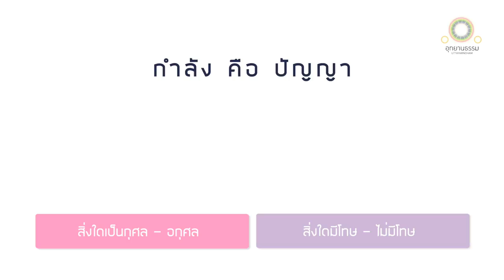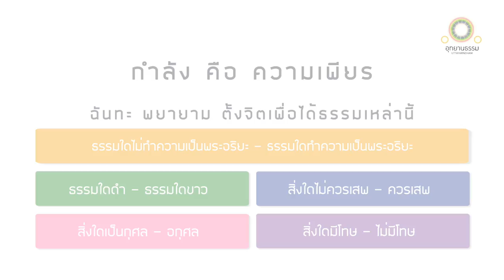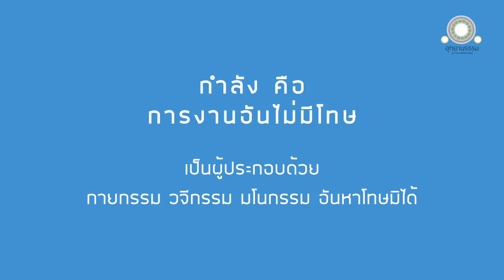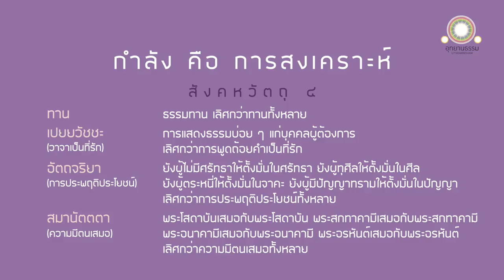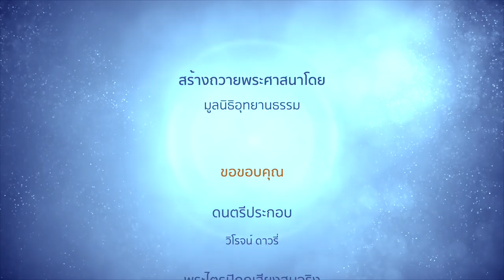ผู้มีกำลังย่อมไม่กลัวภัย | พลสูตร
ผู้มีกำลังย่อมไม่กลัวภัย
พลสูตร

ดูกรภิกษุทั้งหลาย กำลัง ๔ ประการนี้ ๔ คือ
กำลัง คือ ปัญญา ๑
กำลัง คือ ความเพียร ๑
กำลัง คือ การงานอันไม่มีโทษ ๑
กำลัง คือ การสงเคราะห์ ๑

ก็กำลัง คือ ปัญญาเป็นไฉน

ธรรมเหล่าใดเป็นกุศล นับว่าเป็นกุศล
ธรรมเหล่าใดเป็นอกุศล นับว่าเป็นอกุศล

ธรรมเหล่าใดมีโทษ นับว่ามีโทษ
ธรรมเหล่าใดไม่มีโทษ นับว่าไม่มีโทษ

ธรรมเหล่าใดดำนับว่าดำ
ธรรมเหล่าใดขาว นับว่าขาว

ธรรมเหล่าใดไม่ควรเสพ นับว่าไม่ควรเสพ
ธรรมเหล่าใดควรเสพ นับว่าควรเสพ

ธรรมเหล่าใดไม่สามารถทำความเป็นพระอริยะ นับว่าไม่สามารถทำความเป็นอริยะ
ธรรมเหล่าใดสามารถทำความเป็นพระอริยะ นับว่าสามารถทำความเป็นพระอริยะ

ธรรมเหล่านั้นเป็นธรรมอันบุคคลเห็นแจ้ง ประพฤติได้ด้วยปัญญา นี้เรียกว่ากำลัง คือ ปัญญา

ก็กำลัง คือ ความเพียรเป็นไฉน

บุคคลยังฉันทะให้เกิด พยายามปรารภความเพียร ประคองจิต ตั้งจิตไว้ เพื่อละธรรมเหล่านั้น นี้เรียกว่ากำลัง คือ ความเพียร

ก็กำลัง คือ การงานอันไม่มีโทษเป็นไฉน

อริยสาวกในธรรมวินัยนี้ เป็นผู้ประกอบด้วยกายกรรม วจีกรรม มโนกรรม อันหาโทษมิได้ นี้เรียกว่ากำลัง คือ การงานอันไม่มีโทษ

ก็กำลัง คือ การสงเคราะห์เป็นไฉน

สังคหวัตถุ ๔ ประการนี้ คือ
ทาน ๑
เปยยวัชชะ ๑
อัตถจริยา ๑
สมานัตตตา ๑

ธรรมทานเลิศกว่าทานทั้งหลาย

การแสดงธรรมบ่อย ๆ แก่บุคคลผู้ต้องการ ผู้เงี่ยโสตลงสดับ นี้เลิศกว่าการพูดถ้อยคำอันเป็นที่รัก

การชักชวนคนผู้ไม่มีศรัทธาให้ตั้งมั่นดำรงอยู่ในศรัทธาสัมปทา
ชักชวนผู้ทุศีลให้ตั้งมั่นดำรงอยู่ในศีลสัมปทา
ชักชวนผู้ตระหนี่ให้ตั้งมั่นดำรงอยู่ในจาคสัมปทา
ชักชวนผู้มีปัญญาทรามให้ตั้งมั่นดำรงอยู่ในปัญญาสัมปทา
นี้เลิศกว่าการประพฤติประโยชน์ทั้งหลาย

พระโสดาบันมีตนเสมอกับพระโสดาบัน
พระสกทาคามีมีตนเสมอกับพระสกทาคามี
พระอนาคามีมีตนเสมอกับพระอนาคามี
พระอรหันต์มีตนเสมอกับพระอรหันต์
นี้เลิศกว่าความมีตนเสมอทั้งหลาย
นี้เรียกว่ากำลัง คือ การสงเคราะห์

อริยสาวกผู้ประกอบด้วยกำลัง ๔ ประการนี้ ย่อมก้าวล่วงภัย ๕ ประการ คือ

อาชีวิตภัย ๑
อสิโลกภัย ๑
ปริสสารัชภัย ๑
มรณภัย ๑
ทุคติภัย ๑

อริยสาวกนั้นพิจารณาเห็นดังนี้ว่า เราไม่กลัวต่อภัยอันเนื่องด้วยชีวิต ไฉนเราจักกลัวต่อภัยอันเนื่องด้วยชีวิตเล่า เรามีกำลัง ๔ ประการ คือ กำลังปัญญา กำลังความเพียรกำลังการงานอันไม่มีโทษ กำลังการสงเคราะห์

คนที่มีปัญญาทราม คนเกียจคร้าน คนที่มีการงานทางกาย ทางวาจาและทางใจที่มีโทษ คนที่ไม่สงเคราะห์ใคร จึงกลัวต่อภัยอันเนื่องด้วยชีวิต

เราไม่กลัวต่อภัย คือ การติเตียน ไฉนเราจักกลัวต่อภัย คือ การติเตียนเล่า เรามีกำลัง ๔ ประการ

คนที่มีปัญญาทราม คนเกียจคร้าน คนที่มีการงานทางกาย ทางวาจาและทางใจที่มีโทษ คนที่ไม่สงเคราะห์ใคร จึงกลัวต่อภัย คือ การติเตียน

เราไม่กลัวต่อภัยคือการสะทกสะท้านในบริษัท ไฉนเราจักกลัวต่อภัย คือ การสะทกสะท้านในบริษัท เรามีกำลัง ๔ ประการ

คนที่มีปัญญาทราม คนเกียจคร้าน คนที่มีการงานทางกาย ทางวาจาและทางใจที่มีโทษ คนที่ไม่สงเคราะห์ใคร จึงกลัวต่อภัยคือการสะทกสะท้านในบริษัท

เราไม่กลัวต่อภัยคือความตาย ไฉนเราจักกลัวต่อภัย คือ ความตาย เรามีกำลัง ๔ ประการ

คนที่มีปัญญาทราม คนเกียจคร้าน คนที่มีการงานทางกาย ทางวาจาและทางใจที่มีโทษ คนที่ไม่สงเคราะห์ใคร จึงกลัวต่อคือความตาย

เราไม่กลัวต่อภัยคือทุคติ ไฉนเราจักกลัวต่อภัย คือ ทุคติเล่า เพราะเรามีกำลัง ๔ ประการ

คนที่มีปัญญาทราม คนเกียจคร้าน คนที่มีการงานทางกาย ทางวาจาและทางใจที่มีโทษ คนที่ไม่สงเคราะห์ใคร จึงกลัวต่อคือทุคติ

อริยสาวกผู้ประกอบด้วยกำลัง ๔ ประการนี้ ย่อมก้าวล่วงภัย ๕ ประการนี้